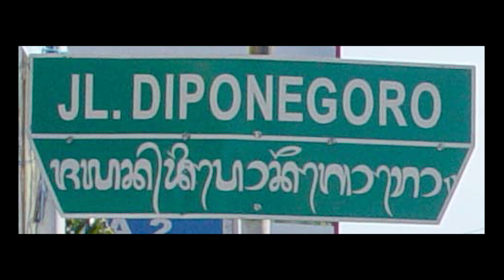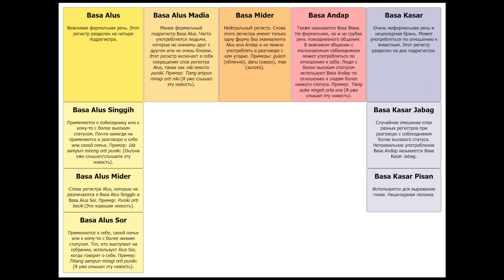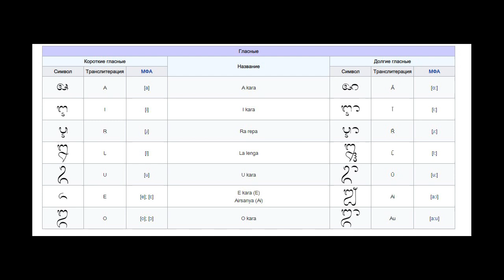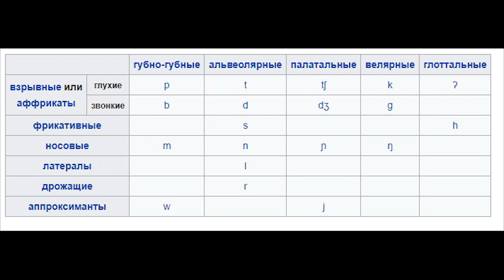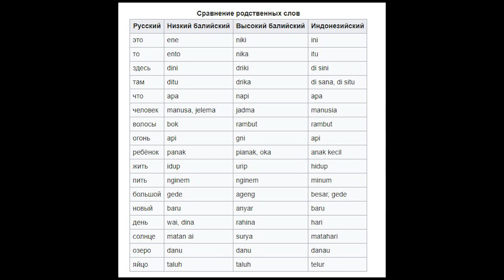Балийский язык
Язык острова Бали